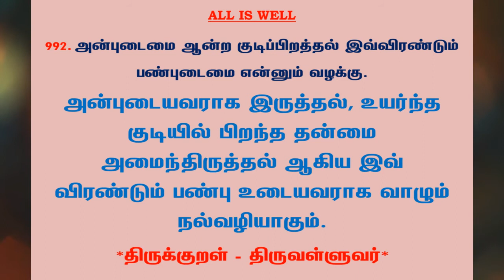#1120 | தினம் ஒரு திருக்குறள் - குறள் 992 | Kural 992 - Daily One Thirukkural